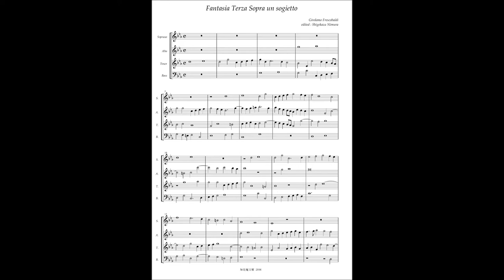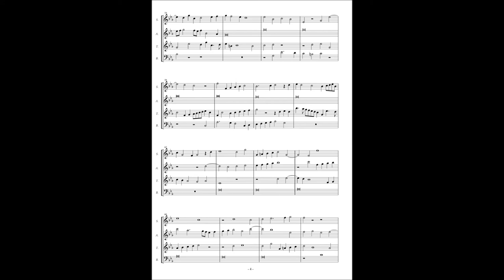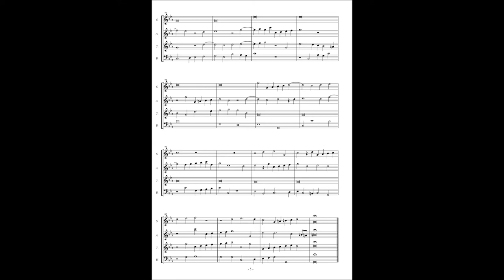Girolamo Frescobaldi, Fantasia 3 Sopra un sogietto